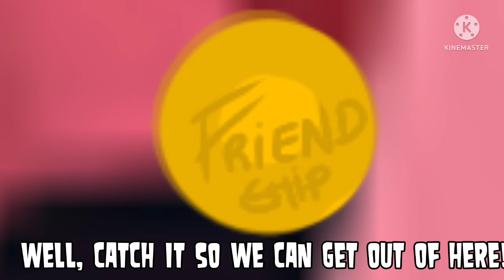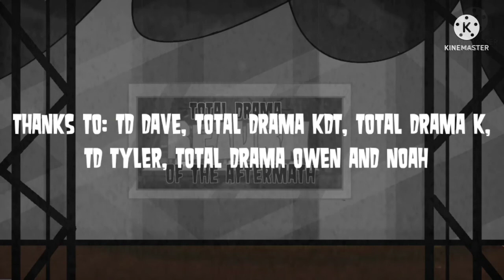Total Drama Return Of The Aftermath - Episode 10 - Mine Chaos